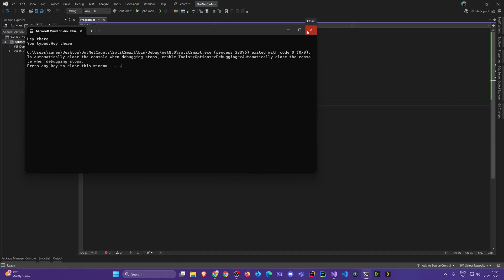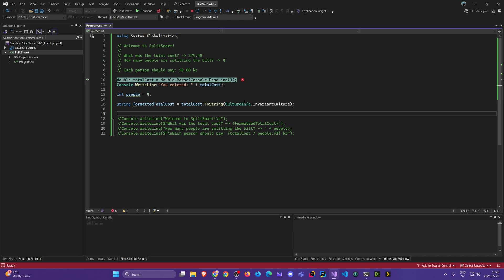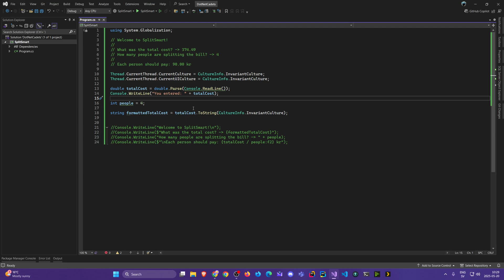How to Get User Input in C#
In this mission, we teach cadets how to read user input in C# using Console.ReadLine, and how to safely parse that input into numbers. Learn how to handle international formatting issues and start making your programs interactive.